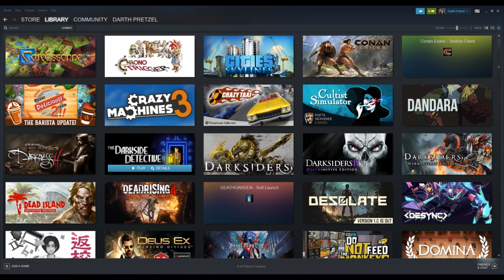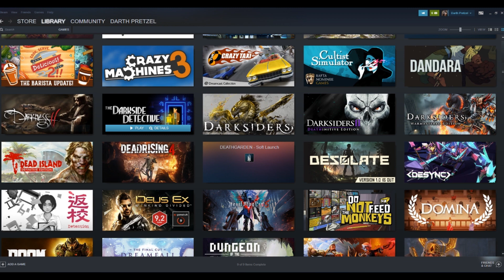The Darkside Detective (a.k.a The Paranormal Sherlock Holmes)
I played a point and click game and had a lot of fun. F.Y.I. I didn't know it was that when I picked it but enjoyed playing through it and finishing the game.

Get the game from a Humble Bundle monthly subscription, you should check them out if you haven't. They are for a good cause and you get something out it as well.